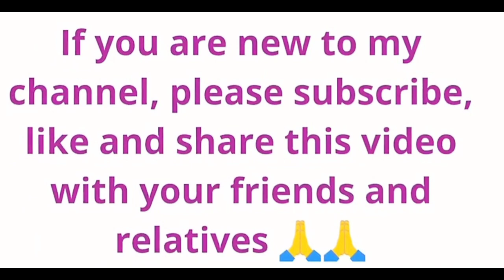500 साल पुराना नुस्खा सफेद बालों को जड़ से ऐसे काला बनाएगा आप कहोगे काश पहले पता होता|baal kala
ना टूटेंगे,ना झड़ेंगे,बाल होंगे लम्बे,काले और मज़बूत,बस ये 3 काम कर लो /Get Long ,Strong Hair

सिर्फ इसका दो चम्मच ही काफ़ी है सफ़ेद बाल हमेशा के लिए काले हो जाएँगे Safed balo ka ilaj/ Blackhair

सिर्फ 2 चम्मच इसमें मिलकर लगालो तो सफ़ेद बाल हमेशा के लिए काला हो जायेगा | Turn White Hair to Black

मेथी ओर दही से बनाए ऐसी डाई जिसे एक बार लगाये ओर बालौ को बनाए काला किसी भी शंपू से रंग नहीं निकलेगा

इस अनोखे नुस्खे को आज से ही लगाना शुरू करें 80 सालों तक बाल सफेद नहीं होंगे/ Safed balo ka ilaj

Safed balo ka ilaj, balo ko kala karne ka tarika, safed balo ko kala karne ka oil, balo ko kala kaise kare, bal kale kese kare, bal kale karne ka tarika, सफेद बाल काले करने के घरेलू उपाय, safed balo ko kala karne ke upay, amla for hair, kali mehndi, kalonji oil, methi oil, balo ko kala karne ka tel, bina dye safed balon ka ilaj, jhadte balo ko rokne ke upay, how to grow long hair, white hair, balo ko lamba karne ka tarika, hair, lambe balo ka tarika, ayurved, gharelu, upay

Waterproof remedy 2 मिनट में बाल काले। सफ़ेद बालों को काला करने का घरेलू उपाय

सरसों तेल में ये मिला कर लगाने से एक एक बाल जड़ से काला

ना मेहँदी ना डाई , अब बालों को काला करें सिर्फ़ 1 मिनट में

कलौंजी में इसे मिला कर लगाएँगे तो बाल हमेशा के

बालकालकैसेकरे

नारियल तेल में ये 3 चीजें मिला कर लगा लो बाल डाई से भी ज़्यादा बुढ़ापे तक काले रहेंगे। 100% Guarantee